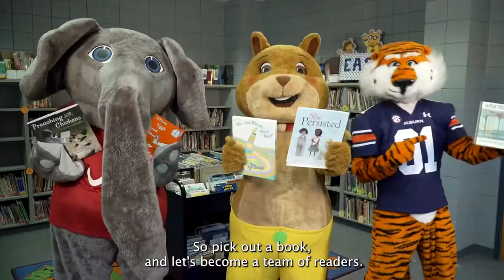Gov. Ivey & Partners Promote Literacy in Alabama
Gov. Kay Ivey has partnered with Aubie, Big Al and SHORT the Squirrel to promote literacy in Alabama. Special thanks to Forest Avenue Academic Magnet School for their support. (Governor’s Office, Lori Davis Jhons)